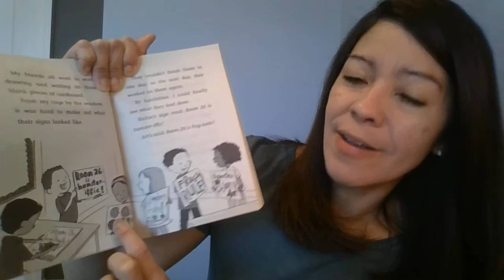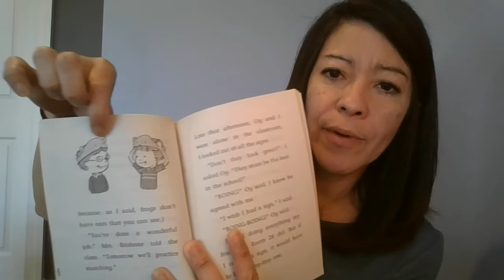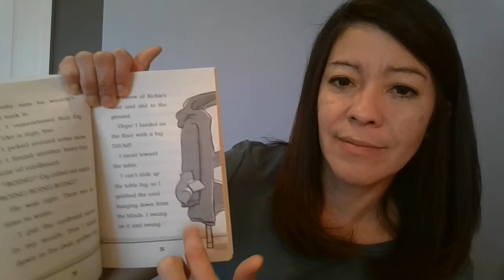Humphrey's School Fair Surprise Chapter 2